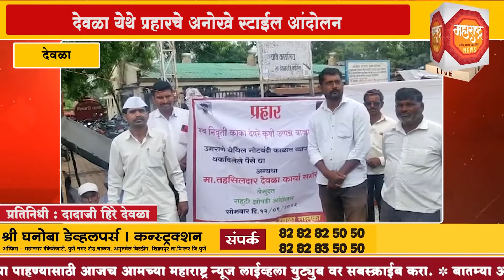देवळा - देवळा येथे प्रहारचे अनोखे स्टाईल आंदोलन